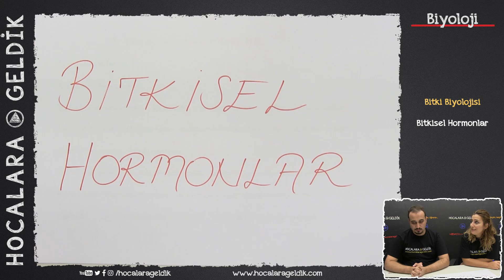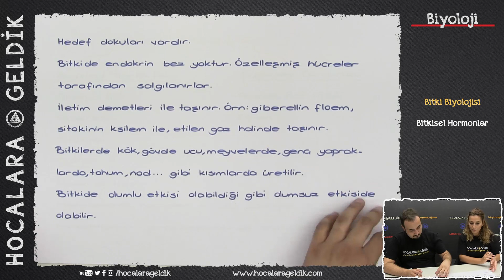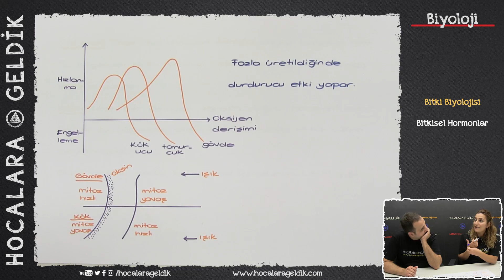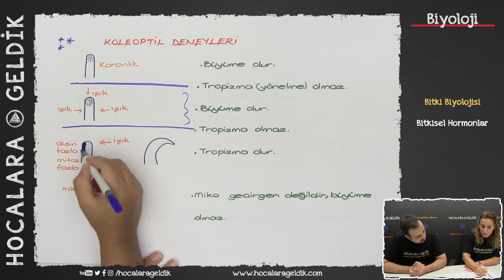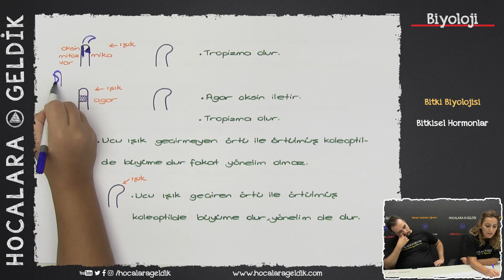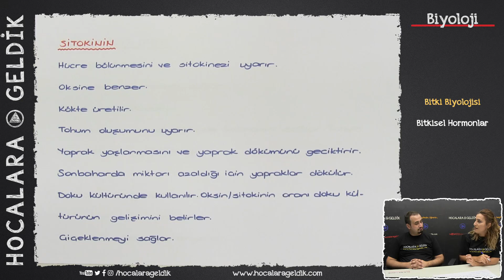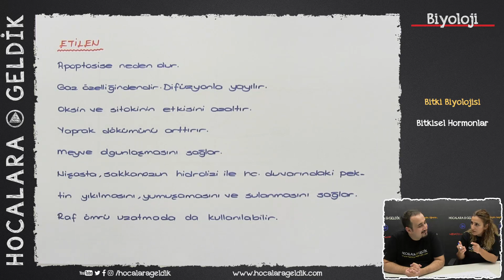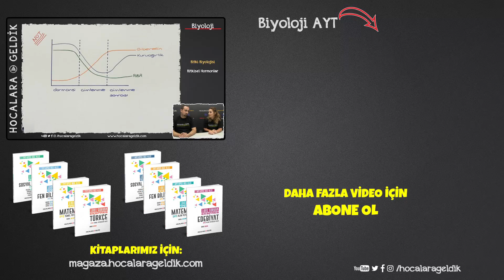Bitki Biyolojisi - Bitkisel Hormonlar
12. Sınıf Biyoloji - TYT/AYT

Bitki Biyolojisi - Bitkisel Hormonlar videomuzla karşınızdayız.

Yeni Sınav ve müfredata uygun konu anlatım videolarında dersimiz biyoloji konumuz Bitki Biyolojisi - Bitkisel Hormonlar .

Hocalara Geldik'in Derslerinize Yardımcı Olacak Diğer Oynatma Listeleri:

9, 10, 11 ve 12. SINIF BİYOLOJİ, YKS

9, 10, 11 ve 12. SINIF FİZİK, YKS

9, 10, 11 ve 12. SINIF KİMYA, YKS

Dicikoç :)

Hocalara Geldik, öğrencilere ücretsiz, kaliteli videolar üreten bir markadır. Konu anlatım, soru çözüm, rehberlik, sınav hazırlıkları gibi konulardaki ücretsiz videoların yanı sıra; internet sitesi ile videoları destekleyen dijital içerikler ve yine videolarla birlikte çalışılabilecek kitaplar, fasiküller ve farklı yayınlar üretir. Hocalara Geldik, videolar ve sosyal medyası ile öğrencilere kılavuzluk etmeye çalışır. Kanalımızda Türkçe, Tarih, Biyoloji, Fizik, Kimya, Matematik, Geometri gibi farklı konu başlıklarından soru çözümleri, konu anlatımları, sınav hazırlıkları, çıkmış sorular gibi içeriklere ulaşabilirsiniz. Hocalara Geldik kanalı ile, YGS, LYS, YKS, TYT, AYT, ALES, TEOG, DGS ve KPSS gibi farklı müfredata sahip ve farklı yaş gruplarına hitap eden sınavlara çalışabilir, çıkmış sorulara ve sınav hazırlık videolarına ulaşabilirsiniz. Hocalara Geldik, öğrencilerin okul ve sınav süreçlerinde kendileri için en doğru kararı verebilmelerine katkı sağlayacak canlı yayınlar, videolar, tanıtımlar ve işbirlikleriyle her zaman yanındadır.